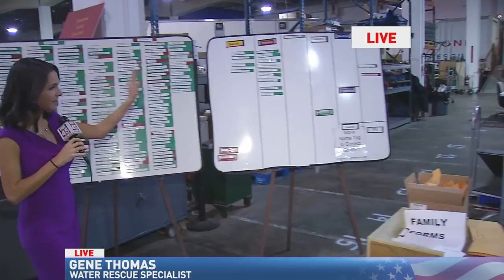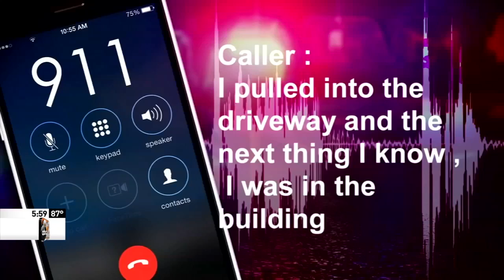CLANCY BURKE ANCHOR/REPORTER REEL 2019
Currently on the job hunt! :)

Hellloooo! My name is Clancy and I'm a 23 year-old TV news reporter. Livin' the dream. :)